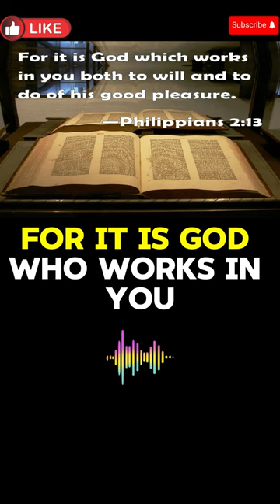Workout your salvation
*The dim light of a single candle flickers in the corner of the room. You find yourself sitting in an old, creaky chair, Bible in hand. One verse catches your attention. A verse that seems, at first, to challenge everything you know about the gospel of grace.*

"Work out your salvation with fear and trembling."
**Philippians 2:12**.

*You read it again. Is this verse really suggesting that salvation depends on your effort? How can this fit with everything you've learned about grace alone, through faith alone? The tension builds. Your heart races. You wonder... is it possible that salvation isn’t as secure as you thought?*

*But wait. Before you go too far down that path, let’s step back and take a closer look at what this passage is really saying.*

In the original Greek, the word "work out" refers to *carrying something to completion*. This is not about earning salvation—Paul is writing to those who already belong to Christ. He’s not commanding us to work *for* our salvation, but to *live out* what God has already worked in us.

Now, about that "fear and trembling"—it's not a fear of losing salvation. It’s a deep reverence for the awesome power and holiness of God. It’s the kind of humility that comes from knowing that God Himself is at work in us.

But here’s the mystery solved: keep reading. **Philippians 2:13** holds the key—*“for it is God who works in you, both to will and to work for His good pleasure.”*

*You feel the weight lift.* It’s not about you striving alone. It’s God who gives both the desire and the ability to live for Him. *The light flickers again, but now the room feels brighter.*

So, what does "work out your salvation" mean? It’s simply living out the grace that God has already given you. Because of His work in you, you can walk in holiness—not in fear of losing salvation, but in awe of the God who has saved you and is transforming you day by day.se your salvation relies on a fragile belief—that it’s up to you to keep yourself in God’s favor. But Romans 8:38-39 makes a promise that no power, not even death, can separate you from the love of God in Christ Jesus."

He looks back at the scroll and sees one final message inscribed:

"You were chosen, not for what you could offer, but for the love and grace of the One who called you. And He will keep you, forever."

"This isn’t a game of chance, a fragile deal based on your efforts. It’s a sovereign decision made by the God who keeps His promises. And when He chooses, nothing can undo it."

The man’s face now glows with peace. He rolls the scroll back up, and for the first time, he understands.

"What’s the mystery? It’s that God’s grace in salvation is unbreakable. You were chosen, and nothing can snatch you from His hand. That’s the beauty of being saved by grace. It's not on you to keep yourself—it’s all on Him."

Proverbs
chosen path
God chooses
shorts